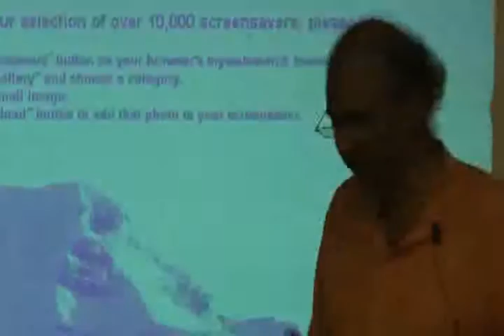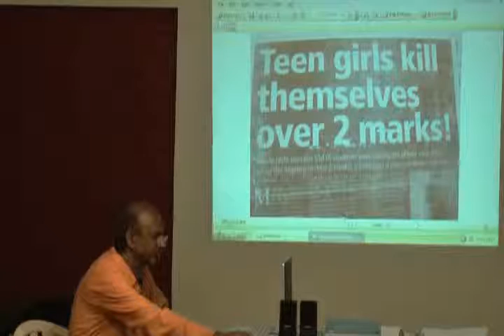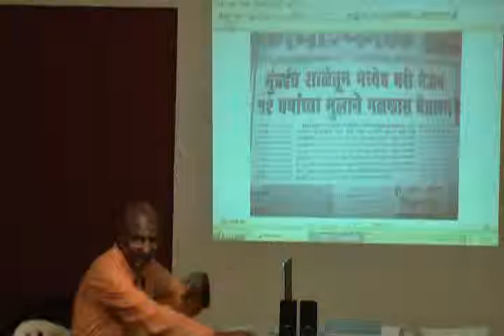How Art Therapy can help Part 2.wmv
This video is a Workshop conducted by Mr.Shaam Kodilkar at HELP on 1st Feb '10 : Topic "How Art Therapy can help in overcoming suicidal tendencies".